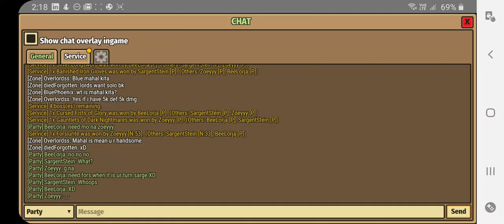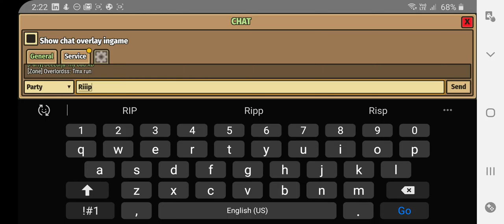MG Run! | Stein World | Awesome new gear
MULLOG GARRISON RUN! 20 mins of MG fun. Sub and Like for more!